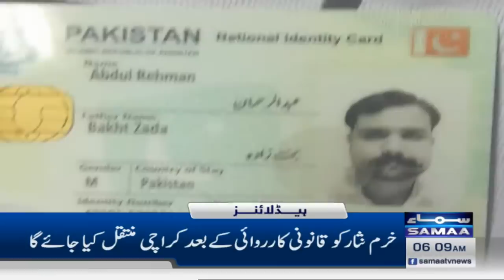Samaa News Headlines 6AM | SAMAA TV | 23rd May 2023